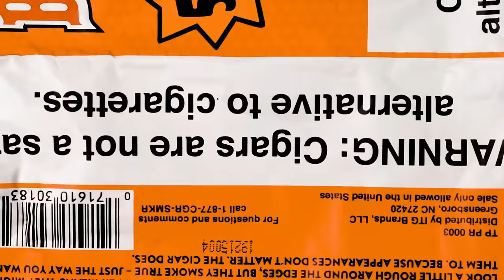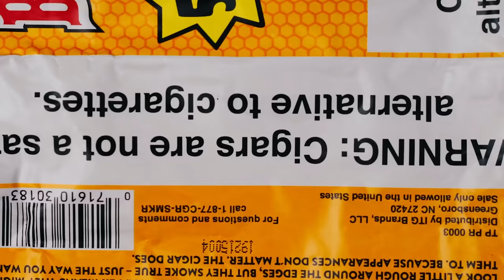B1 - You Get It (Music Video)